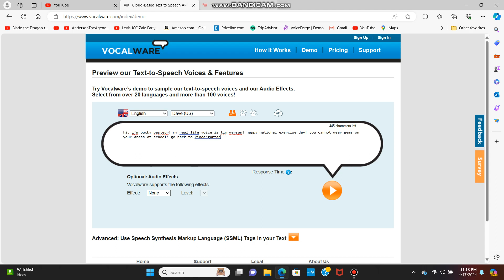An exercise message to everyone.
Happy National Exercise Day 2024.